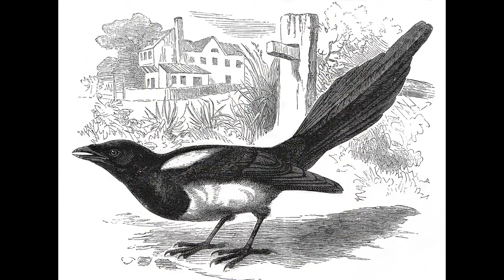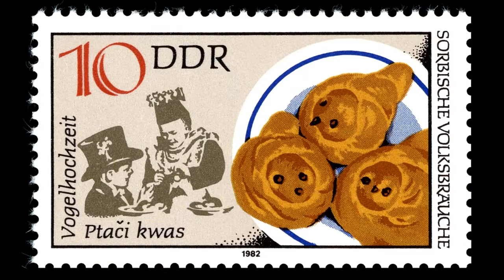Ptači kwas - Ty sy mój luby kacor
"Ptači kwas" from "Časopis Mačicy Serbskeje 1888" (Adolf Černý)
and
"Ty sy mój luby kacor" from "Druha zběrka narodnych hłosow lužičkoserbskich pěsni" (Adolf Černý)

Beth Fogleman:  bębenek and banjo
Robin Brück: 1. and 2. violin